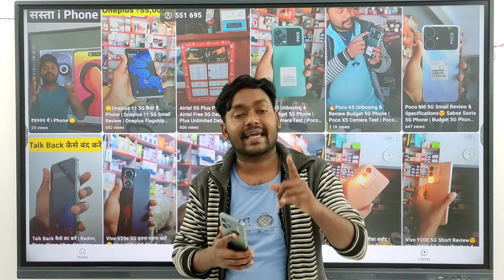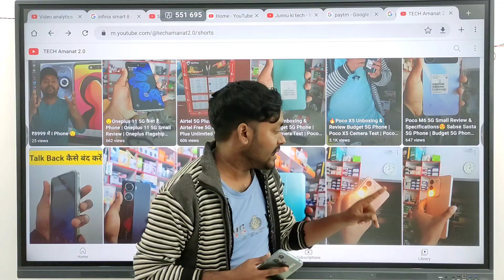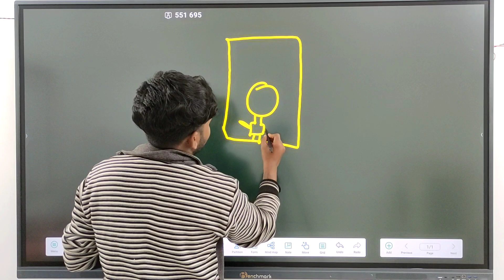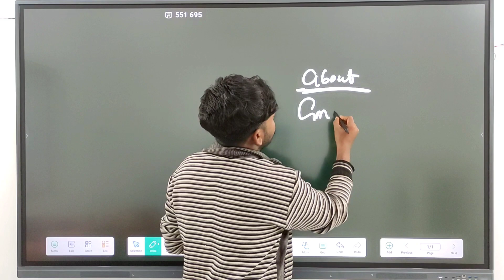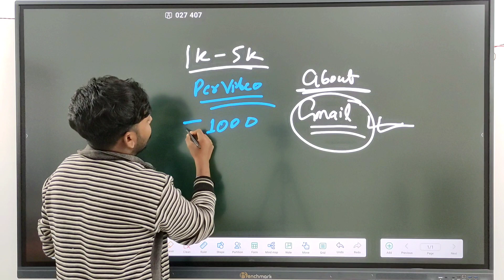😯Shorts चैनल पर 1 Video का 10 हजार | YouTube Monetization Earning | YouTube Shorts Earning 2024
Hi! I’m Amanat . On my channel, you will find YouTube Tips and New Technology Related Videos . I love sharing my experiences with you.

TECHAmanat

📲 TECHAmanat

Your Queries 👇

shorts monetization
how to monetize youtube shorts
how to earn from youtube shorts
shorts viral
short video viral nahi ho raha hai kya kare
how to viral a youtube shorts